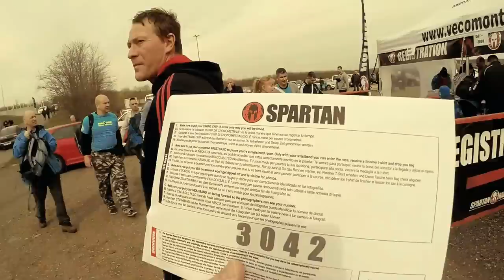2015 Spartan Race Hungaroring Zalai Harcosok GOPRO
Zalai Harcosok:
Czigány Ferenc
Kiss Gábor
Szekeres Balázs
Orbán Norbert